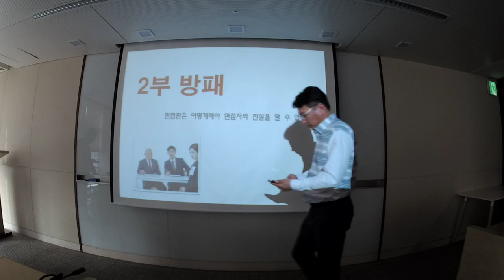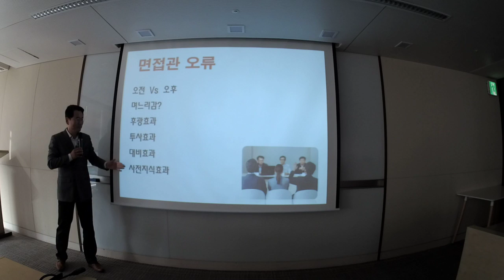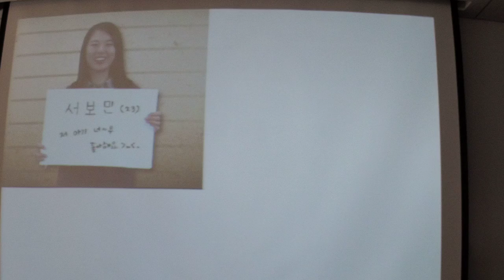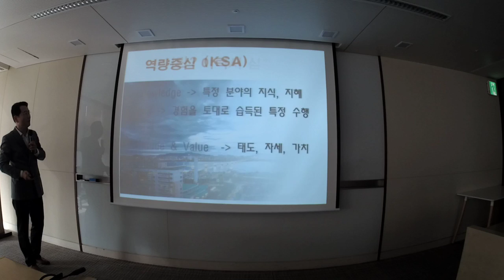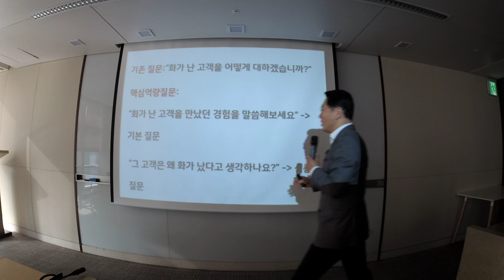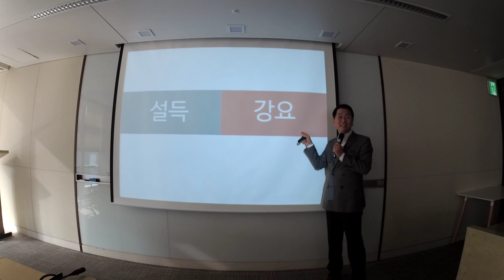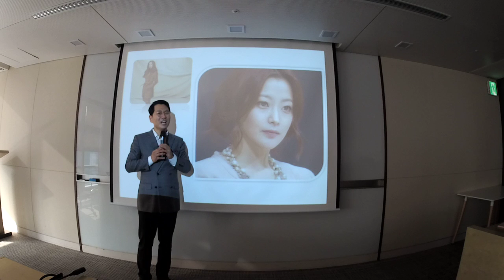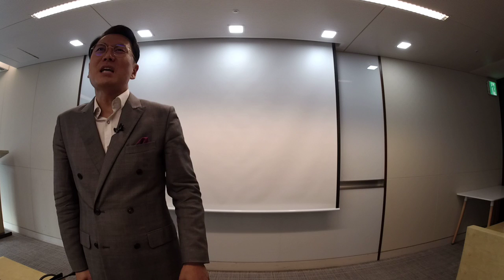면접관도 배워야 제대로 뽑는다 -20181022금호건설 2부